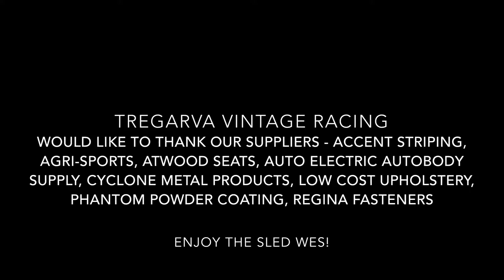1970 Roll-O-Flex Racer Clone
This is a tribute sled (clone) of a factory race sled with bagpipes